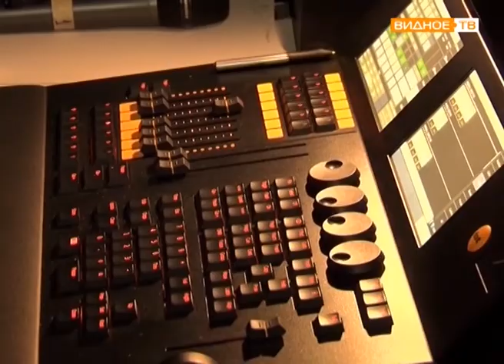"Третья в сезоне" - премьера театра "Т-ВИД"